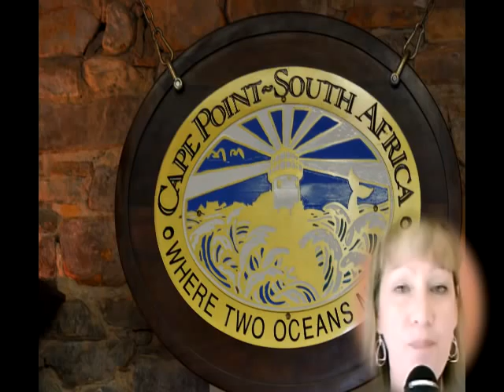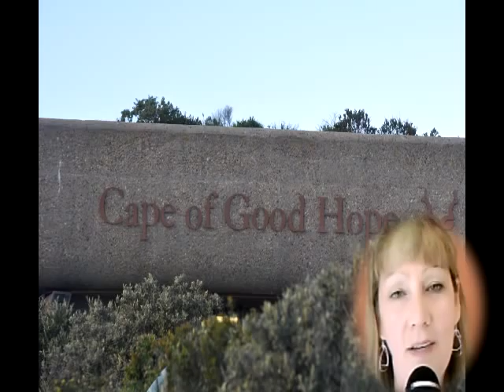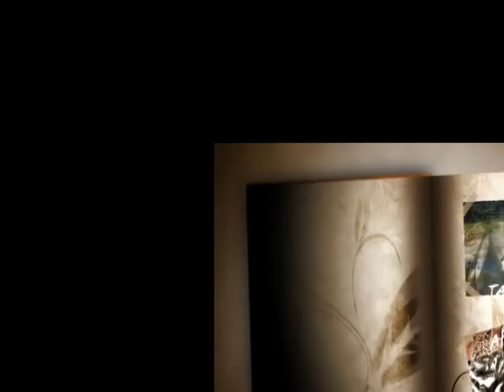Visit Cape Town South Africa: Cape Hope, Ostrich, Baboon[Boomer and Senior Travel TV #66]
Debbie Gerber of Boomer and Senior Travel TV takes you to Cape Town South Africa; an amazing place to travel. In this episode video WebTV travel show we see ostriches that are native to South Africa and raised on farms of meat, feathers and racing. Did you know that ostriches only have two toes? Baboon can be a nuisance even dangerous if tourist have food. Baboons carry their babies. Sightings at entrance to Cape of Good Hope where the two oceans meet; the Atlantic and Indian ocean meet. This is where the legend of the Flying Dutchman came from. The climb to the top of Cape Hope is a long one.